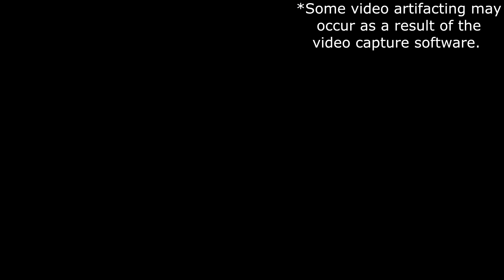Nvidia 8800 GTS Benchmarks and Retrospective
The Nvidia 8800 GTS came out in November of 2006.  It was launched along side the flagship 8800GTX.  This BFG Nvidia 8800 GTs was purchased on launch week.  So that makes this card nearly 10 years only.  So how does a 10 year old graphics card benchmark?  How does it fare benchmarking in older titles, and how does it fare benchmarking in newer titles? Stick around as we put the Nvidia 8800 GTS through its paces.

Card Tested: BFG Nvidia 8800 GTS 320 MB
96 Shaders @ 1200 MHz Shader Clock